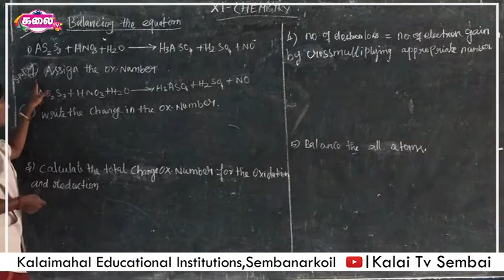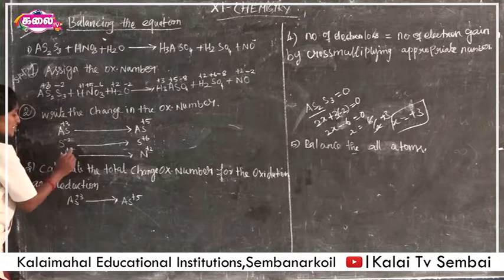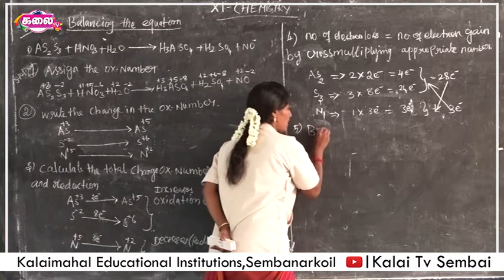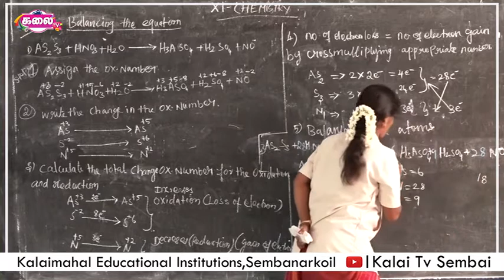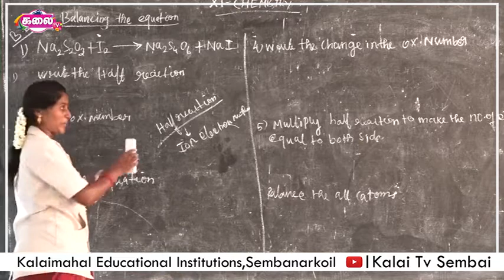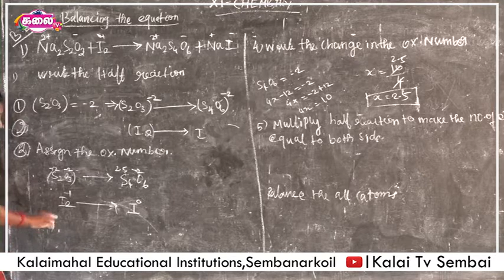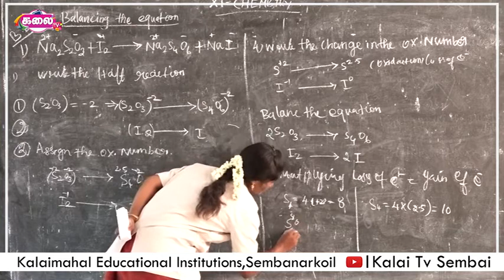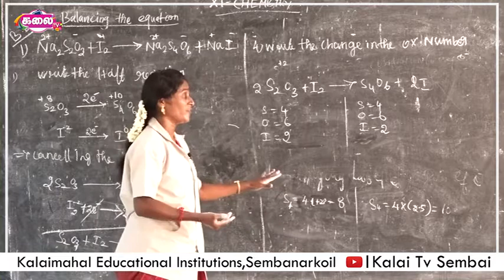11th Chemistry #13 I Kalaimahal Sembai I Kalai TV Sembai